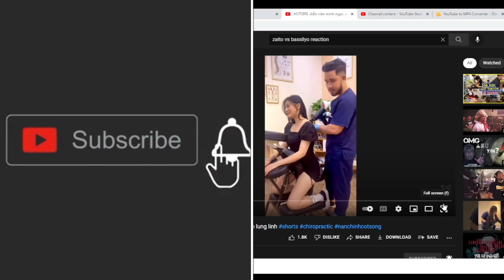HOTGIRL CHIROPRACTIC - REACTION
GRABE KA DOC